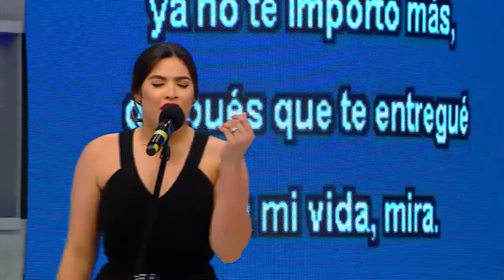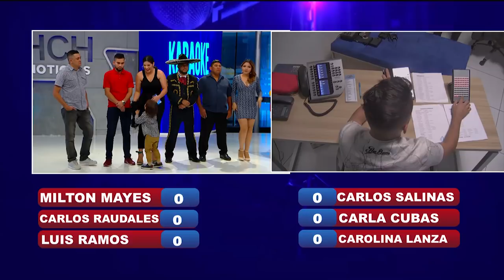Así fue la gran final del